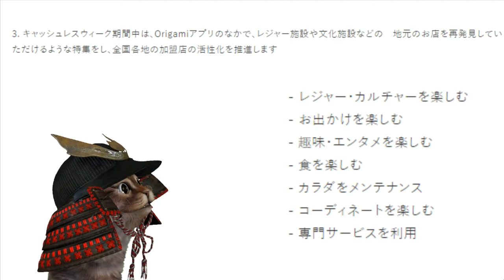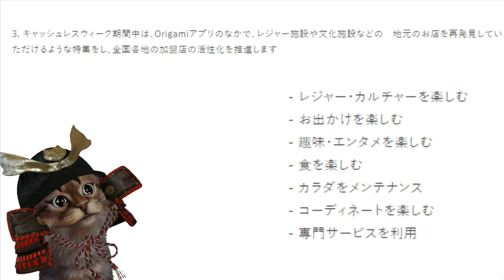Origami payが本気！キャッシュレスウィークのお得な使い方【オリガミペイ】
【PR】 キャッシュレスウィークに向けていろんな企業がさらに加速し始めました。その中でもOrigamiPayが今までにないぐらいのキャンペーンを出してきたので驚きました。この繁忙期にどれぐらいのorigamipayファンを増やせるかがポイントとなりそうですね。

使用機材
マイク：Rode NT1A
キャプチャーボード：I-O DATA GV-USB3
オーディオインターフェース：YAMAHA AG03